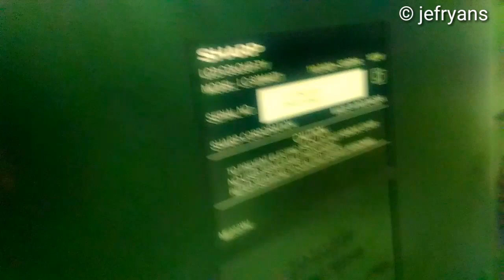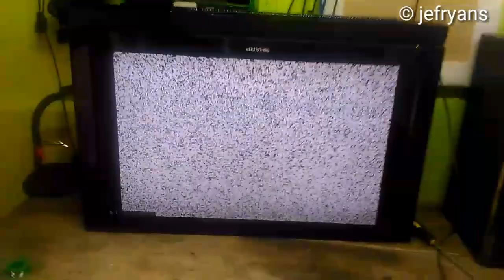Cara Perbaiki Tv LCD SHARP Aquos LC32M mati total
Cara memperbaiki tv lcd sharp aquos mati total,jika dihidupkan ncb langsung jeglek,karna ada korslet di main psu.